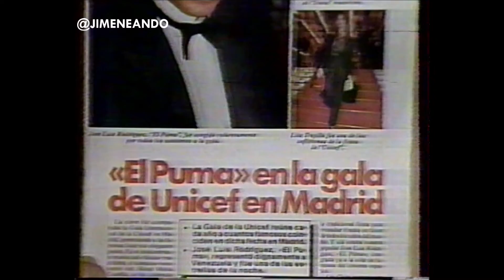José Luis Rodríguez El Puma | Rueda de prensa en Caracas | 1984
Celebrada el 5 de Noviembre 1984.
Gilberto Correa, Close Up.